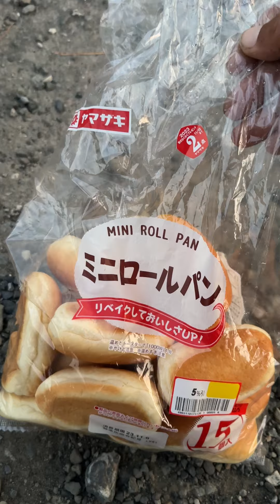タヌキ実食。ヤマザキ「ミニロールパン」